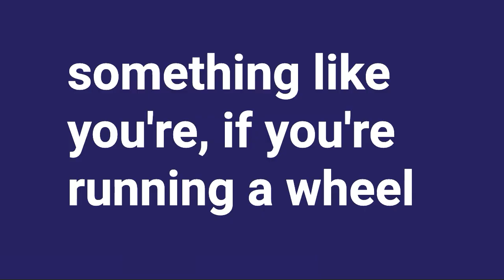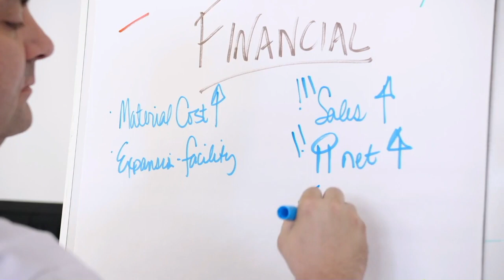The McCarthy Method: Using Empowerment & Efficiency to Scale Your Landscape Business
Have you ever wondered what it takes to turn your passion for landscaping into a thriving enterprise? Find out on this enlightening episode of "Roots of Success," as we chat with the power couple behind RJ Lawn and Landscape, Ryan and Annette McCarthy. Discover their journey from overworked entrepreneurs to industry leaders, focusing on client-centric practices, workflow unity, and strategic planning. Host Tommy Cole brings to light the vital role of understanding how to delegate, evolve, and harmonize company dynamics, ensuring that each root planted leads to sustainable success

THE BIG IDEA:
Winning with Empowerment & Efficiency

KEY MOMENTS:
[05:33] Recognize the need for assistance, quality, detail, and proactiveness.
[11:24] Focused on questioning, refining, and pivoting strategy.
[16:08] Simplify process and support, not hinder progress.
[22:26] "Image matters, attracts mature and professional candidates."
[27:43] Educating support staff on job complexities is vital.
[35:12] Unwillingness to delegate, led to overwhelming workload.
[37:07] Delegate at 80% or 90%, not perfection.

1. What are the best strategies for effective delegation in a landscape business?
2. What is collaborative decision-making and how does it work?
3. How do you prioritize essential landscape tasks without getting lost in details?
4. How do you maintain a professional image in your landscape business?
5. Can you use job costing and process improvement to grow a small business?